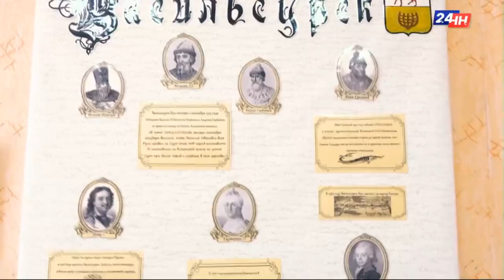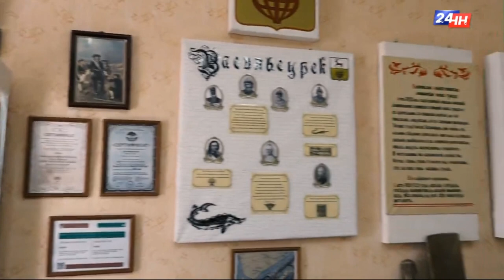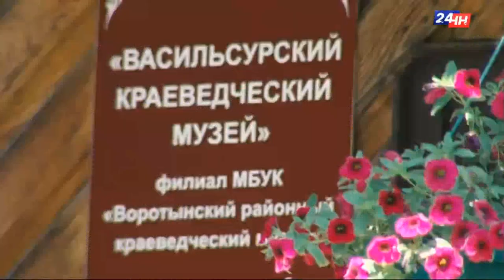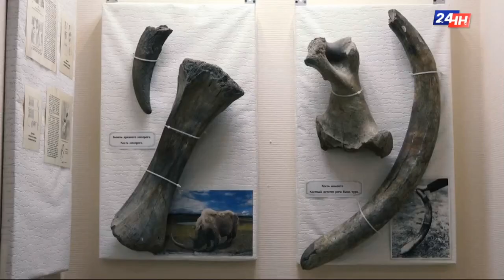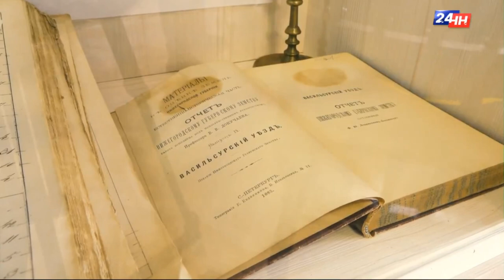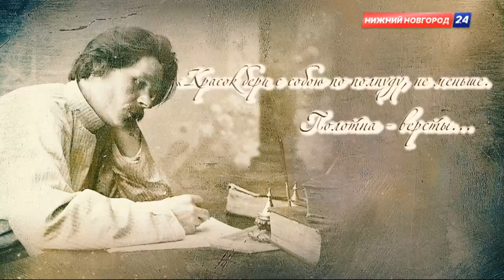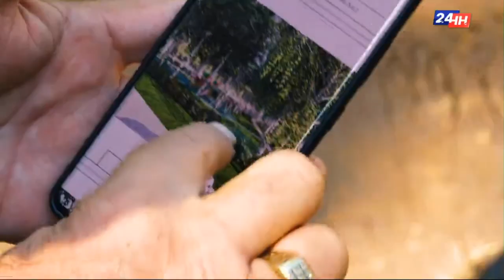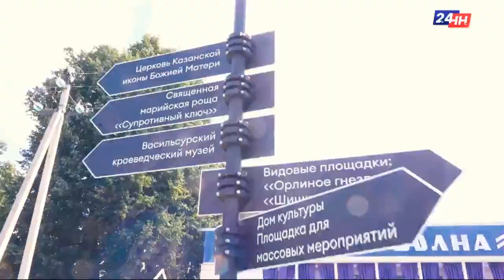Васильсурск. 500 лет. На слиянии Волги и Суры. Нижегородская область / Vasilsursk. 500 years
Васильсурск приятно удивляет своими видами.
В разные периоды Васильсурск посещали российские правители: Иван Грозный, Петр Первый, Екатерина Вторая, Павел Первый.
И выдающиеся деятели культуры и искусства: Горький, Левитан, Шишкин, Шаляпин, Глазунов, Вернадский.
Свой пятивековой юбилей рабочий поселок встречает с размахом и особенным колоритом.
Обновленная Волжская Швейцария ждёт Вас!
Vasilsursk. 500 years. At the confluence of the Volga and Sura.